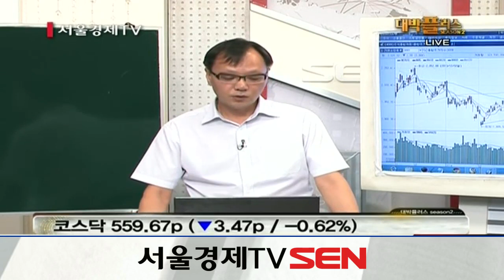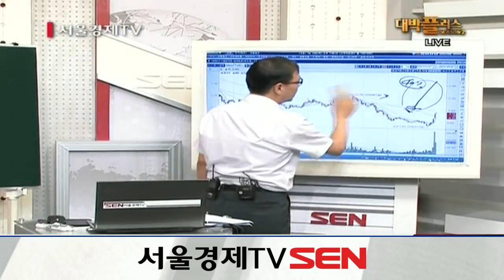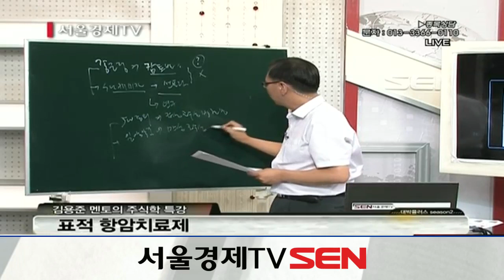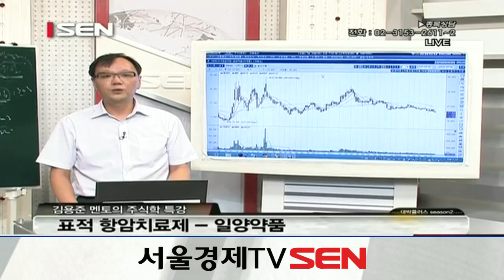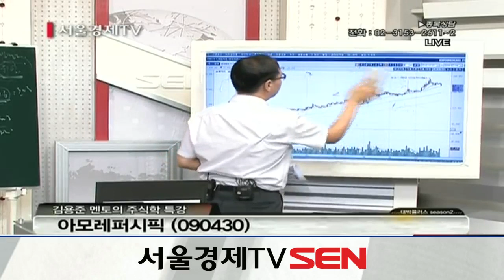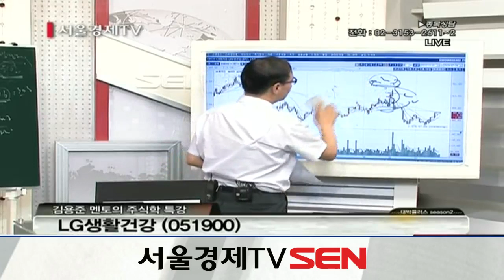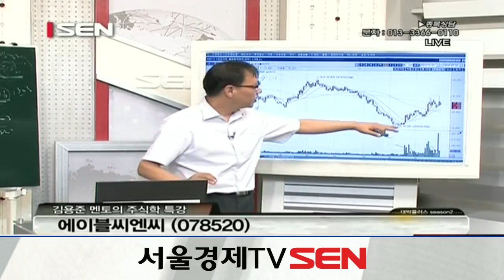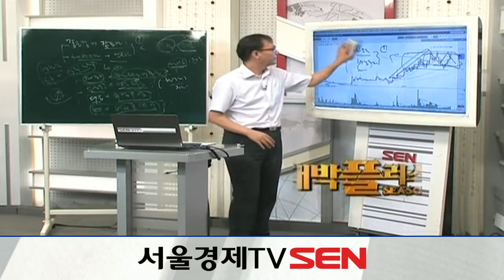20140724_대박플러스 시즌2_286회_주식학 특강